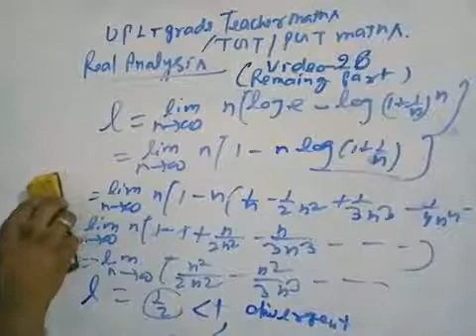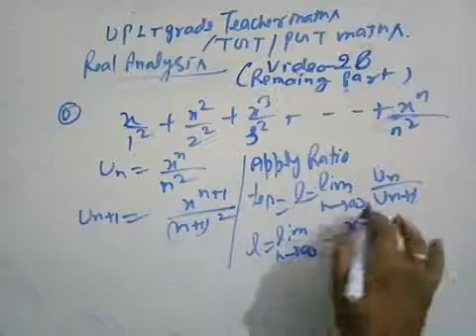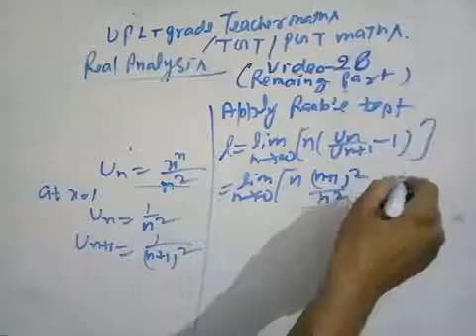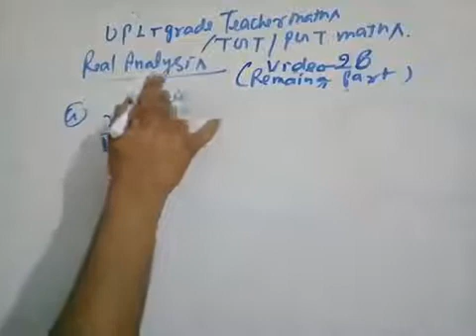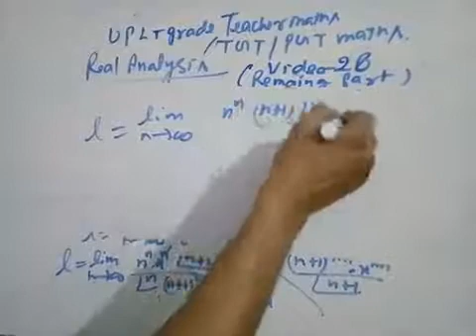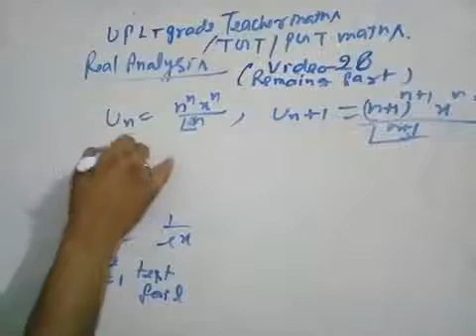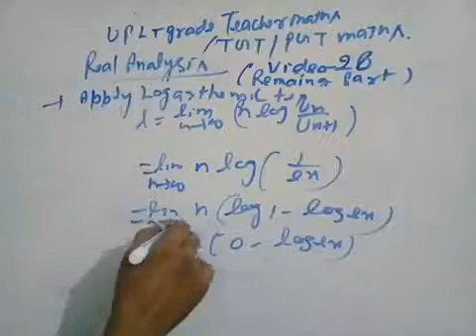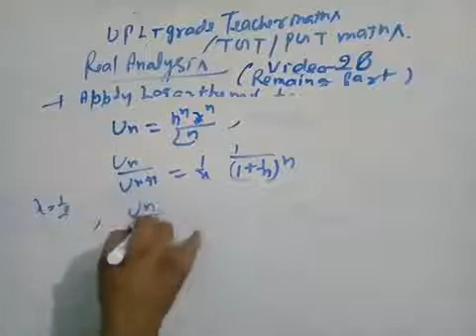Up lt grade teacher maths real analysis video 28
About this video question on convergence and divergence